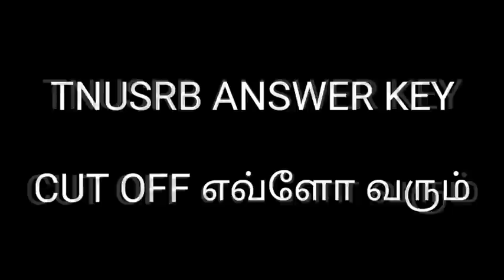cut off எவ்ளோ வரும்? குழப்பமே வேண்டாம் - என்றுமே உங்கள் உழைப்பு வீண் போகாது - TNUSRB 2020 CUT CUTOFF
காவலர் தேர்வு கட் ஆஃப் குறித்த தகவல்...

TNUSRB PC EXAM CUT OFF 2020